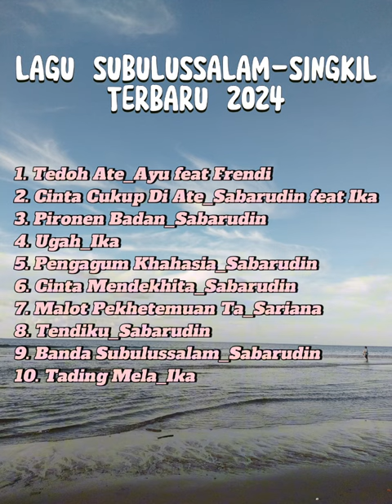Playlist Lagu Daerah Subulussalam - Singkil Terbaru 2024